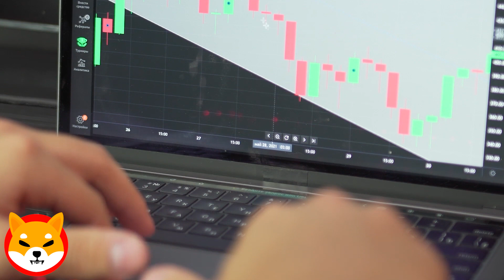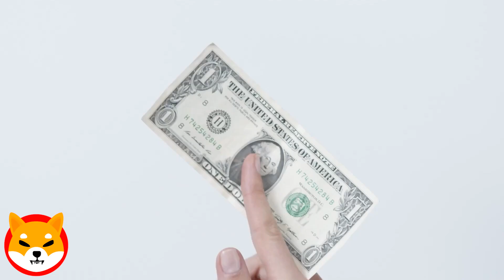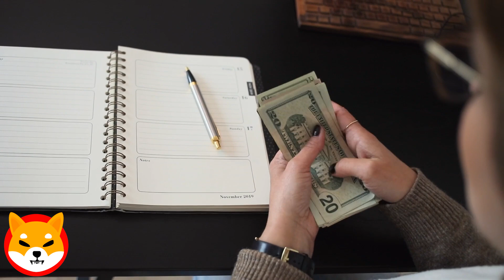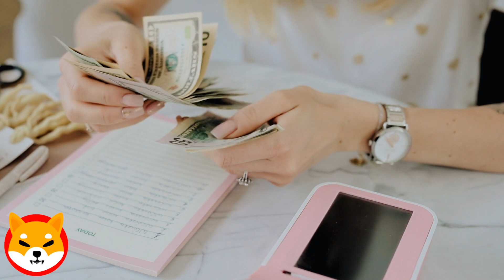THERE IS A VERY BIG MISTAKE, KNOW THIS ! SHIBA INU NEWS TODAY